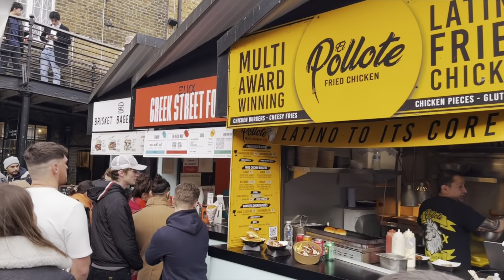CAMDEN MARKET LONDON - walking tour 2023